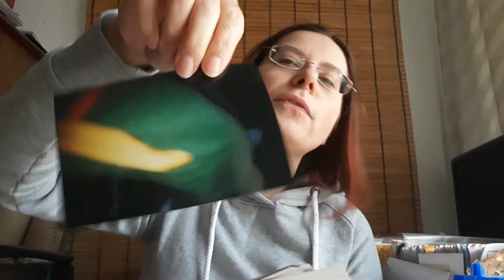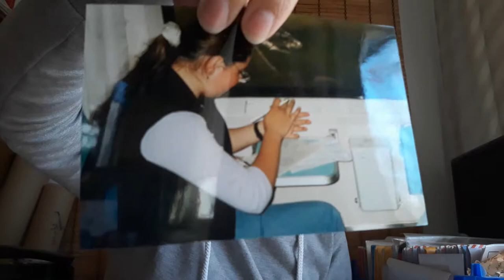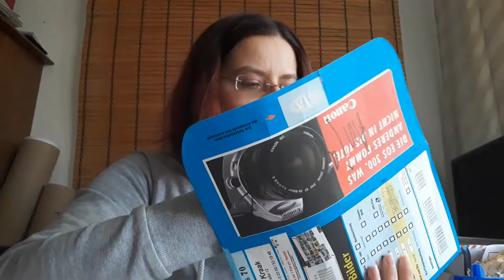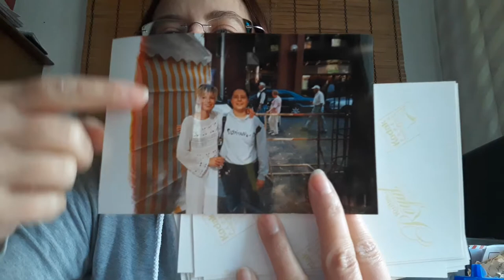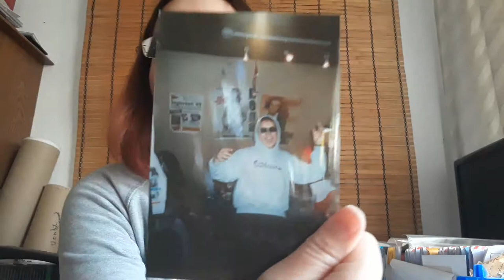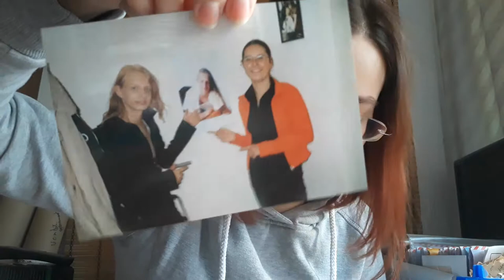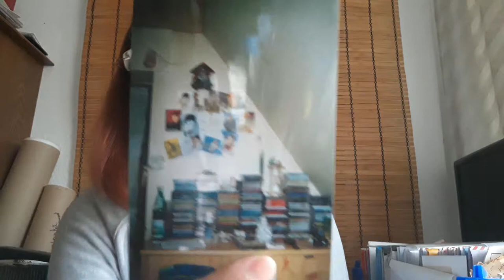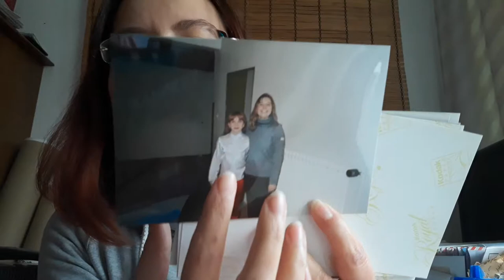Natürliche Bilder | Erinnerungen | Meine Gedanken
hier mal ein paar Erinnerungsbilder von mir.
Wünsche viel freude beim anschauen.
Herzliche Grüße
ANJA

Herzliche Grüße
eure
ANJA

Postfach:
Anja Herbig
Postfach 10 01 25
48050 Münster

WERNE:
Postfach 1218
59355 Werne